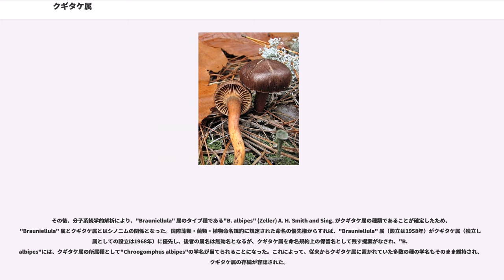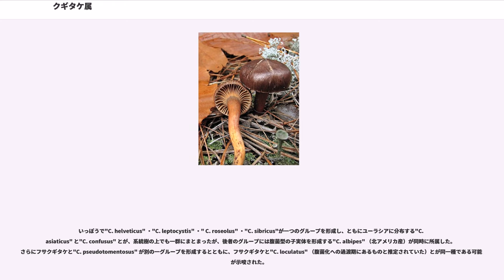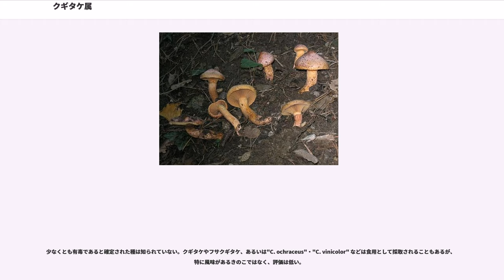クギタケ属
クギタケ属（釘茸属、学名：）はイグチ目オウギタケ科に属する菌類の一属である。

子実体はほぼカヤタケ型 (Clitocyboid) で小形またはむしろ大形、かさの表面は平滑もしくはビロード状あるいは粉状を呈し、またはややささくれた細鱗片をこうむり、多少とも粘性を有することがあるが、すみやかに乾いて粘性を失い、いくぶん吸水性をあらわす場合もある。子実層托はひだ状をなし、まれに個々のひだが甚だしく分岐・吻合してほとんど迷路状となることもあるが、完全な管孔状を呈することはない。ひだはむしろ厚くてやや疎あるいは著しく疎、一般に柄に著しく垂生し、ロウ質ないしややゼラチン質でしばしば鈍縁、灰色ないし暗灰褐色（乾燥標本では暗さび褐色）を呈する。肉は常に有色（鈍い黄色ないし橙褐色・サケ肉色・灰褐色など）で、白色を呈することはない。柄は中央部が太まるかあるいはほとんど上下同大（もしくは基部が顕著に細まる）で中実、表面は平滑もしくは綿毛状鱗片をこうむり、まれに微細な腺点（柄シスチジアの束状集合体）を有することがある。外被膜は発達が悪くて膜質となることはなく、通常は繊維状ないし綿毛状で、顕著な「つぼ」となって残存することはない。内被膜も明瞭な「つば」を生じることはなく、綿毛状かつ痕跡的である。

胞子紋は暗黒褐色から暗赤褐色ないしほぼ黒色を呈するが、乾くとやや赤みを帯びる。胞子は常に長形で長紡錘状ないし長円筒状をなし、一側が強く偏圧され、多くの場合は発芽孔を欠き、載頭状 (truncate) となることもなく、平滑でコットンブルーによく染まり、ヨウ素溶液で染色されない（非アミロイド性）かもしくはかすかに赤褐色となる（弱い偽アミロイド性）。担子器は通常は4個の胞子を生じ、少なくとも成熟時には細長く伸長する。シスチジアはしばしば油状の内容物を含んでおり、時に部分的に（あるいは全体的に）細胞壁が肥厚しており、その外面はクリ色ないし赤褐色の樹脂状の沈着物におおわれている。ひだの実質は、通常は菌糸がひだの面に平行に配列した狭い中軸層と、それから分岐し、ひだの縁に向かって左右に広がりながらV字状に配列した側層とから構成された散開型の構造を有し、この両層の間に形成される子実層脚の部分はきわめて厚く、密に絡み合った菌糸で構成されているが、まれに菌糸の配列が乱れて不規則になる場合もある。子実体の構成菌糸は、通常はかすがい連結を欠くが、ときにこれを有する（子実体のかさの表皮組織や、柄の基部の菌糸に限られる場合もある）種もあり、ヨウ素溶液で暗青色ないし暗紫色に染まる（アミロイド性）。

従来から、クギタケ属を含めたオウギタケ科のキノコは、マツ科 () のさまざまな樹木との間に外生菌根を形成して生活するものと考えられていたが、最近、少なくともいくつかの種については、イグチ類の菌に寄生する性質を持つことが明らかになった。クギタケ属の菌は、イグチ類の中でも、マツ属の樹木と外生菌根を作るヌメリイグチ属 () に特異的に寄生するとされ、寄生する側のクギタケ属菌の種と寄生される側のヌメリイグチ属の種との間には、厳密な種特異性がしばしば見出されている。

北半球の温帯以北（マツ科の樹種が分布する地域）に広く産する。中央アメリカの亜熱帯地域では、高地の針葉樹林帯に分布している。また、南半球では、マツ科樹木の人為的植栽に伴って帰化している。

所属するすべての種類について調査されたわけではないが、クギタケやフサクギタケおよび"C. helveticus" (Sing.) Moserの子実体からは、ゼロコミン酸（Xerocomic acid：α-[(2E)-4-(3,4-ジヒドロキシフェニル)-3-ヒドロキシ-5-オキソフラン-2(5H)-イリデン]-4-ヒドロキシベンゼン酢酸）や、ボビノン （bovinone：別名ボビキノン4＝2,5-ジヒロドキシ-3-[(2E, 6E, 10E)-3,7,11,15-テトラメチル-2,6,10,14-ヘキサデカテトラエニル]-1, 4-ベンゾキノン）およびその誘導体であるヘルベティコン（Helveticone：別名ボビキノン3＝2,5-ジヒドロキシ-3-(3,7,11-トリメチル-2,6,10-ドデカトリエニル)-2, 5-シクロヘキサジエン-1, 4-ジオン）が見出されている。

ゼロコミン酸はイグチ科 () のアワタケ属のきのこ類と、またボビノンを初めとするボビキノン類はヌメリイグチ科 () の ヌメリイグチ属 () に属するアミタケなどと、それぞ...